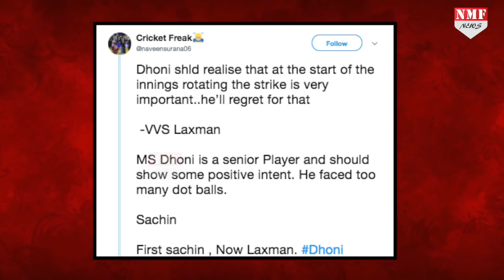Dhoni के बचाव में आए Captain Virat Kohli, आलोचकों को दिया करारा जवाब !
ICC विश्वकप 2019 में अभी तक अजेय रही टीम इंडिया की चर्चा तो हर तरफ हो रही है…साथ ही चर्चा हो रही है भारतीय क्रिकेट टीम के पूर्व कप्तान महेंद्र सिंह धोनी के बल्ले से रन नहीं निकलने की…लेकिन सौरव गांगुली के अलावा अब कप्तान विराट कोहली ने भी धोनी का बचाव किया है…और धोनी के आलोचकों का मुंह बंद किया है…